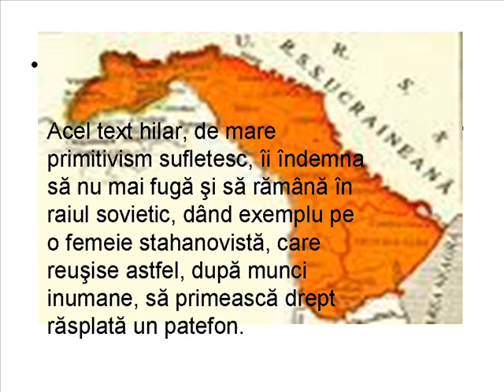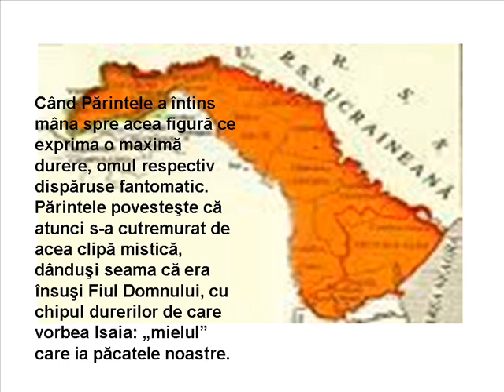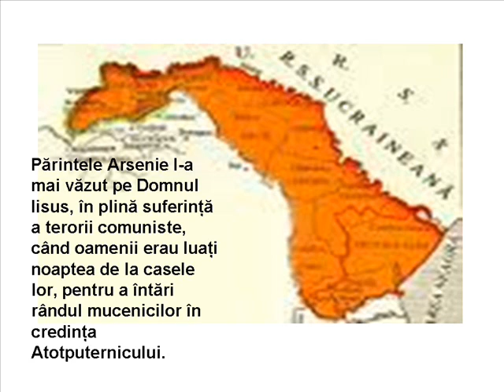PARINTELE ARSENIE BOCA DESPRE RAPIREA BASARABIEI IN 1940.wmv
O altă dimensiune a răpirii Basarabiei din iunie 1940 - o mărturie a marelui duhovnic al neamului românesc Părintele Arsenie Boca